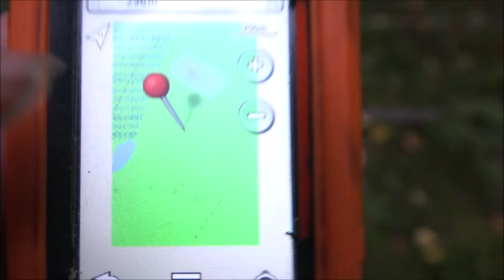КРУПНЫЙ ЗАЯЦ . Русская гончая Аргон вл. Шатров В.А.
«Охота с гончей - Hunting with the Russian hound .»